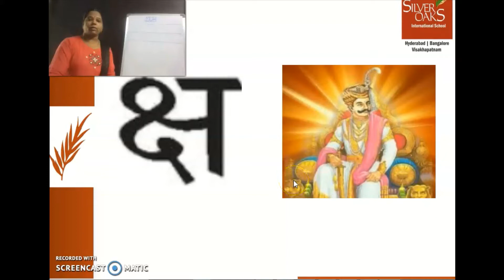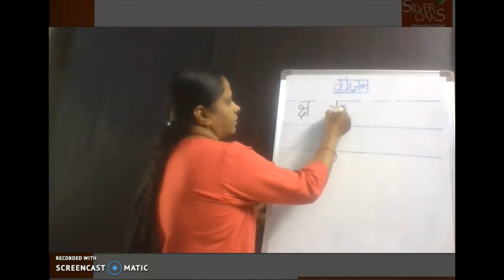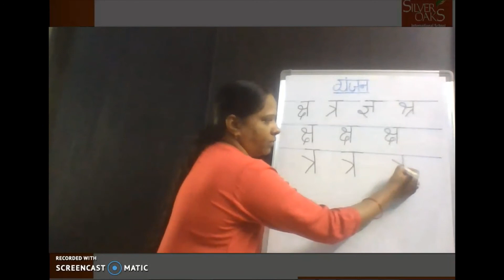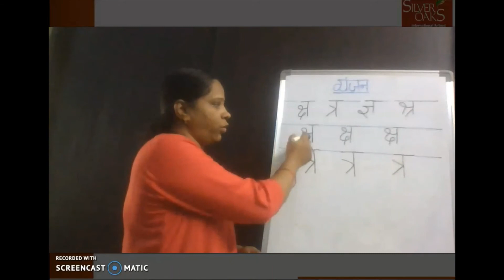Grade1 Hindi Week10 Day4